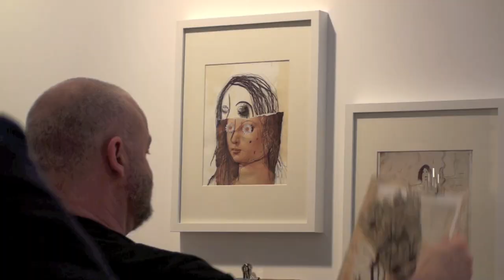Ian's world Documentary Directed by Pierre Blackburn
Ian's world
Documentary on IAN GAMACHE, Montreal painter
Produced and directed by Pierre Blackburn
To be shown at Festival international des films sur l'art (FIFA) March 23rd 2012, at 8.30pm, Cinémathèque québécoise, Montreal Quebec